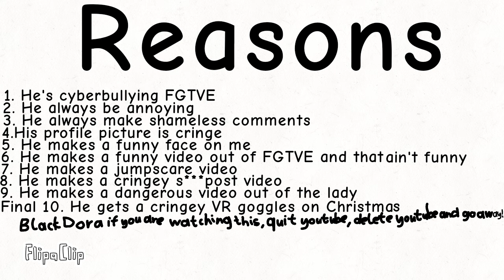I hate black dora